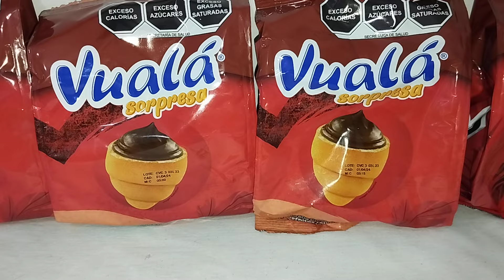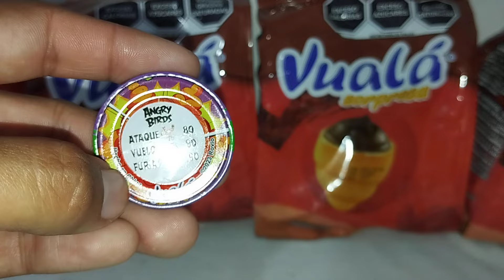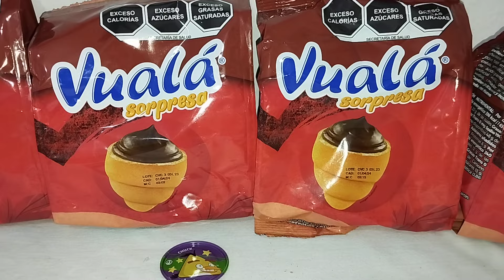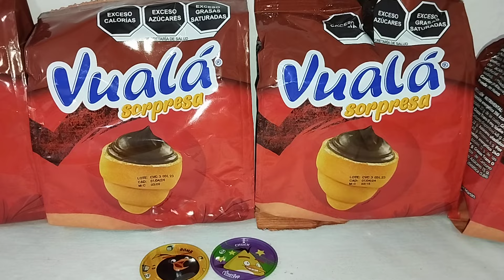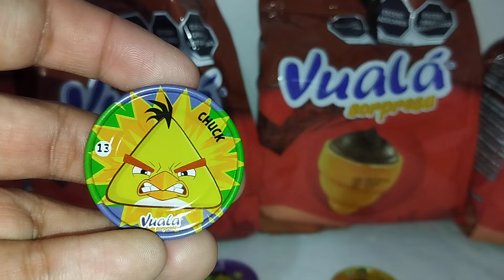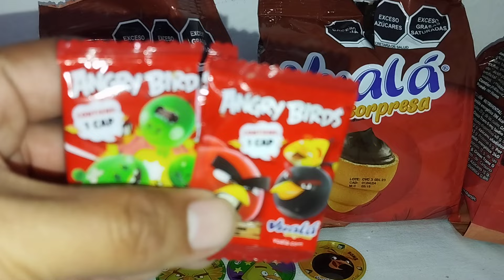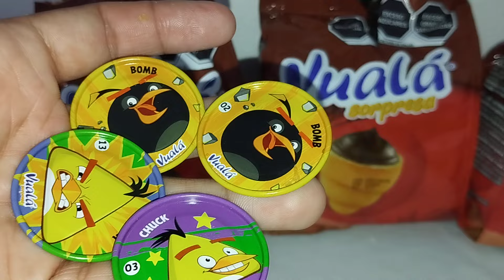Llegaron Los Nuevos Vualá Sorpresa Angry Birds (1)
apertura de vuala sorpresa Angry Birds